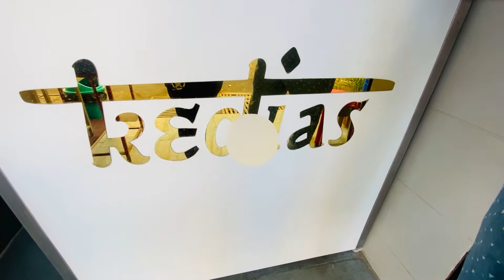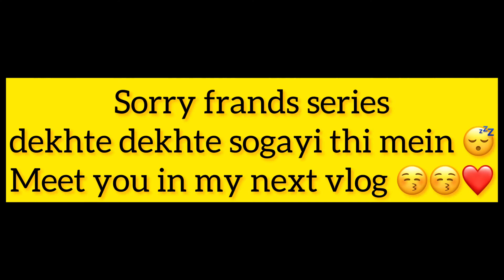YELLOW FOOD CHALLENGE 😱💛 I Ate Yellow Food For 24 Hours | Vlog - 18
Hey friends hope you all like to my 24 hours yellow food challenge. If you like my videos please do like share comment and subscribe to my YouTube channel because your love means a lot to me and my channel thank you so much ❤️￼